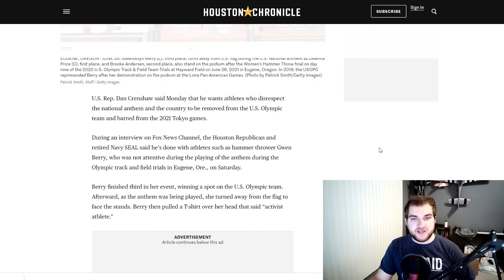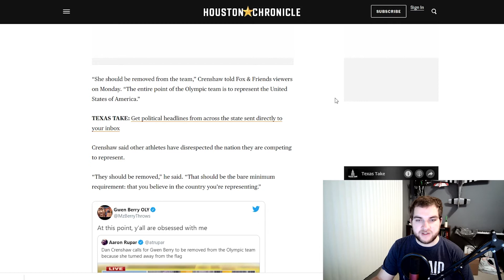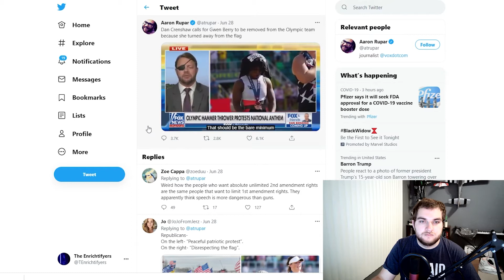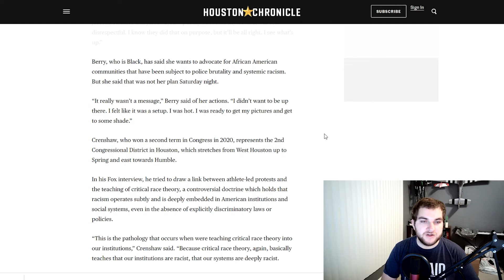Dan Crenshaw Wants to Cancel Gwen Berry | The Enrichtifyers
Today's video is gonna be a little different.

The Enrichtifyers is a channel that loves to talk about media of many forms whether it is film, TV, video games, and more.  Along with that, The Enrichtifyers will also at times release content related to pop culture news, media announcements/news, controversial issues, what is trending, and more.
The main purpose of the channel, besides discussing media, is to hopefully make an impact on the entertainment industry in a positive way and make positive impacts on the cultural climate. Nowadays, franchises are being ruined and film quality being diminished because of people in the entertainment industry who see the industry as a platform to promote ideologies rather than tell a great story. By calling out and criticizing the media they put out, the world can hopefully receive better entertainment as well as get great stories out to the public. A story is one of the most powerful ways we connect and communicate with each other, and it has very much impacted me in terms of my life. So let us hope we can save the culture as well as get great stories in our media again. That's what most of the content on this channel will relate to. This channel as mentioned may at times upload videos covering news, pop culture, issues, controversy, and maybe even politics. Or sometimes this channel is to just upload stuff I want to. Either one.